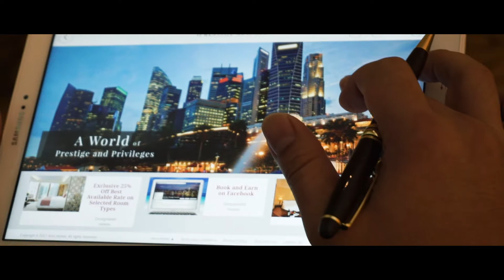Hendy + Shiella - SDE ( BANNERS - Someone To You )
SCORES
Royal Deluxe - Born For This
BANNERS - Someone To You